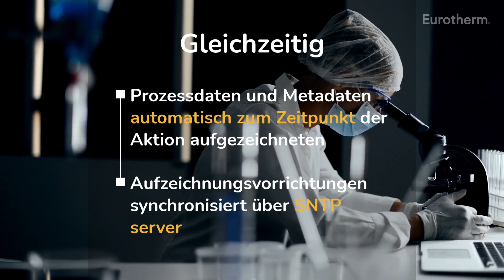Verwalten der Datenintegrität mit den ALCOA-Prinzipien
Die ALCOA-Prinzipien zur Datenintegrität definieren Best-Practice-Richtlinien und -Methoden für ein gutes Datenmanagement, beispielsweise in der Pharma- und Biotechnologiebranche. Das Akronym „ALCOA“ definiert, dass Daten zuordenbar, lesbar, zeitgleich, original und genau sein sollten. Erfahren Sie, wie Produkte, Systeme und Dienstleistungen von Eurotherm dabei helfen können, die Datenintegrität nach diesen Grundsätzen zu verwalten.